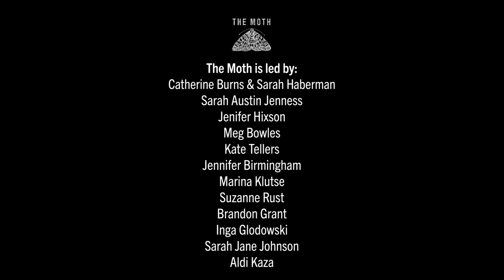The Moth - London - Dan Magill - 'Stakes'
An evening of live storytelling at The Moth. The theme for the evening was 'Stakes'.